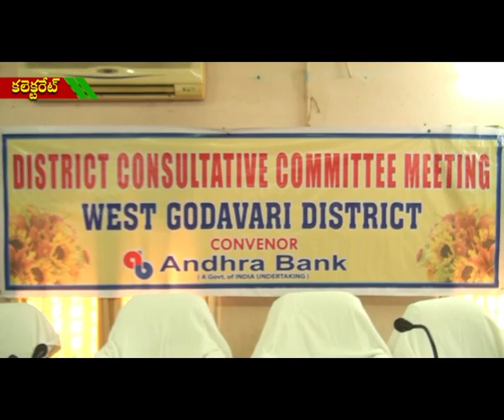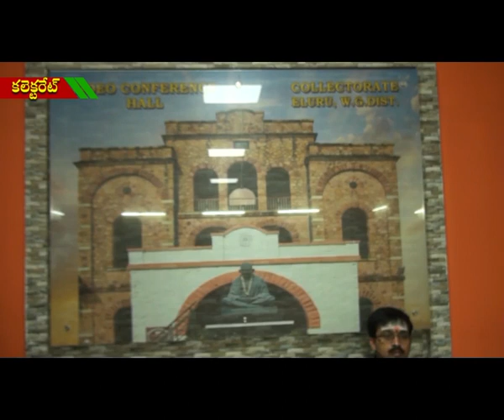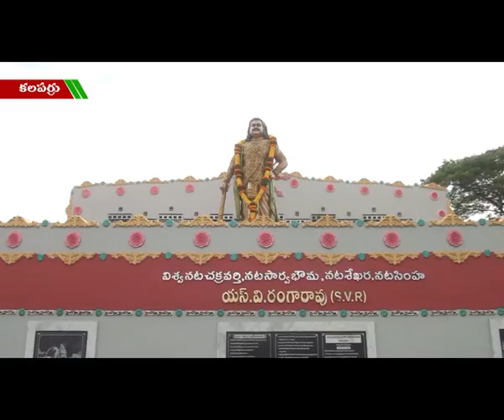ACT NEWS ELURU_3.7.2019_01